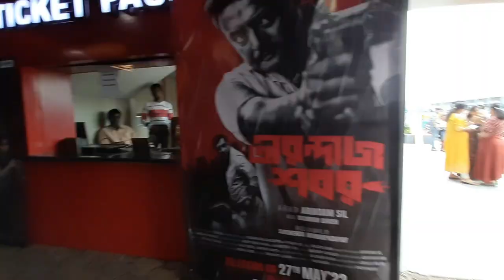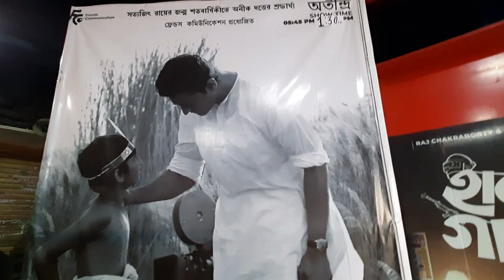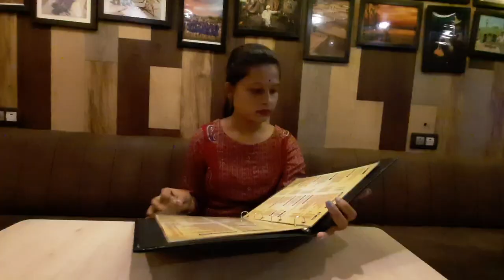A day out for movie BELASHURU || Daily vlog || Doyel's Funbox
I have  presented a daily life vlog in this video, I went to watch a movie BELASHURU. Hope you guys love it. Turn on the bell icon for more updates.